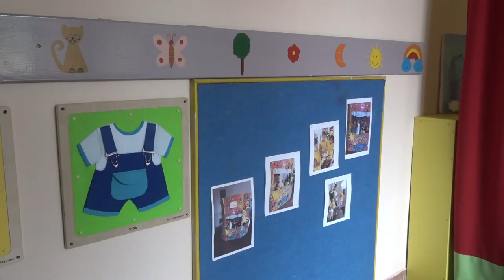UPIS DECE U VRTIĆE PU "ČIKA JOVA ZMAJ" DO 15.APRILA